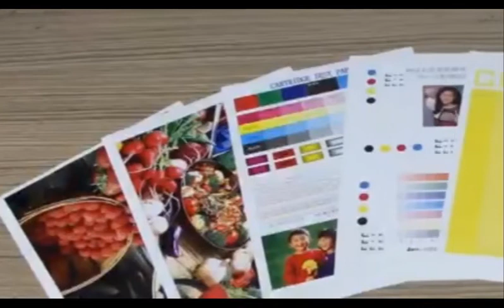TN 328 Compatible Toner Cartridge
✔️ Compatible For Bizhub C250i, C300i, C360i Printers